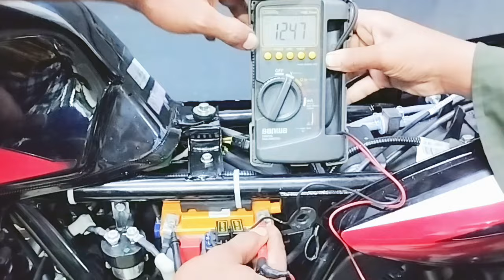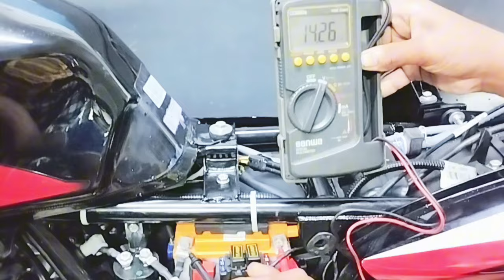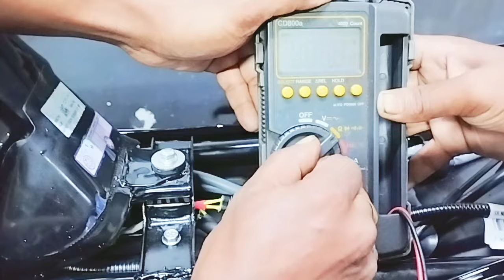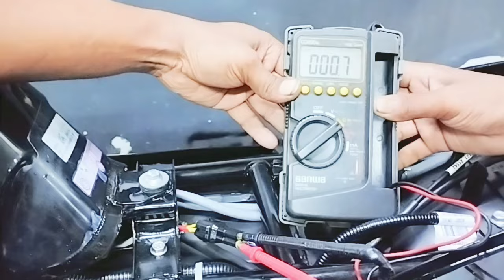আপনার বাইক এর ব্যাটারি বার বার বসে যারছে ও ব্যাটারি ফুলে যারছে কি করবেন।